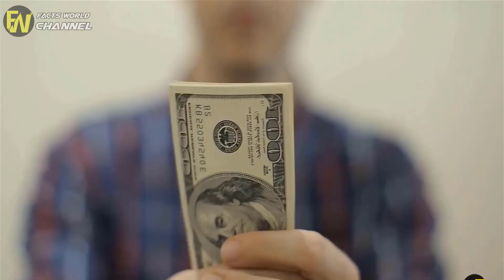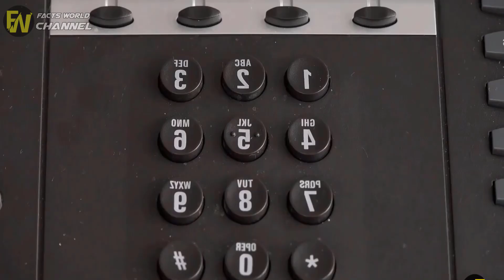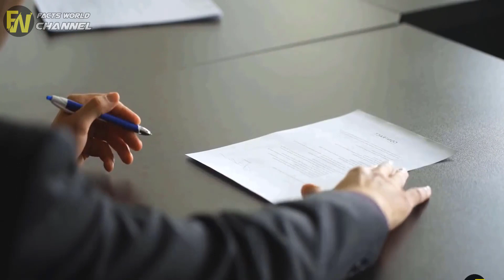Mad Neighbor Got What She Deserved When The Couple Bought Her House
or